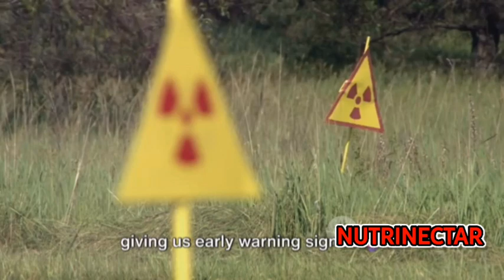The Ultimate Guide to Preventing Hair Fall Naturally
Hairy Tales: 8 Fun Ways to Prevent Hair Loss

Description:
In this video, we'll be sharing 8 practical tips to prevent hair loss, all based on generic information and personal experiences. Remember, these tips are not a substitute for professional medical advice. So, grab a seat and get ready to laugh and learn as we explore how to keep your locks luscious and healthy.

OUTLINE:

00:00:00 "Hair Today, Gone Tomorrow"
00:01:35 "The Root of the Problem"
00:02:38 "Hair Care 101"
00:04:29 "A Hairy Conclusion"